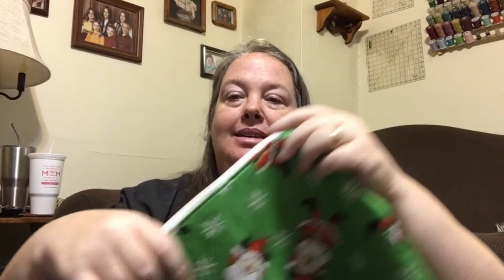Happy Scrappy Life - Episode Six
Happy Scrappy Life is a podcast about knitting, crochet, mini making, and my love of all things scrappy. With quite a bit of chatter thrown in for fun! Hope you like it!

On Facebook you'll find me as Lisa Martin Woodruff. My Etsy shop is The Sock Yarn Swappers group is Oh, and check out the podcast's Ravelry group too for show notes, KALs, and lots of interacting!